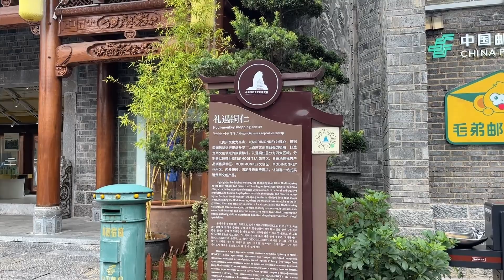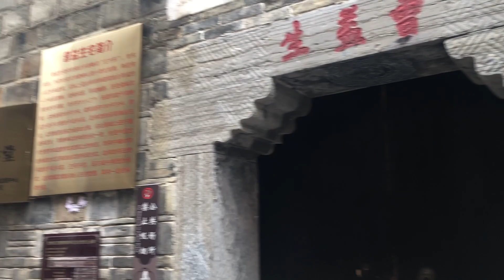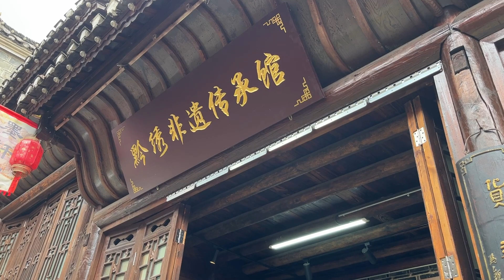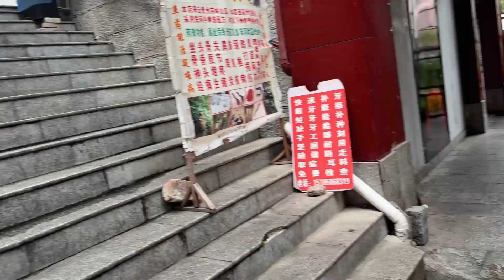成都到铜仁，3天3晚特种兵之旅 Chengdu to Tongren, 3 days and 3 nights special forces tour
铜仁市，位于贵州省东北部，武陵山区腹地，与湖南、重庆接壤，
市内有梵净山、石阡温泉、大明边城、苗王城等旅游景点，
视频记录了市区最热闹的小十字步行街与中南门古城的街景。
Tongren City is located in the northeastern part of Guizhou Province, in the hinterland of the Wuling Mountains, bordering Hunan and Chongqing.
There are tourist attractions in the city such as Mount Fanjing, Shiqian Hot Spring, Daming Border Town, and Miao King City.
The video records the street scenes of the most lively Little Cross Pedestrian Street and Zhongnanmen Ancient City in the city.